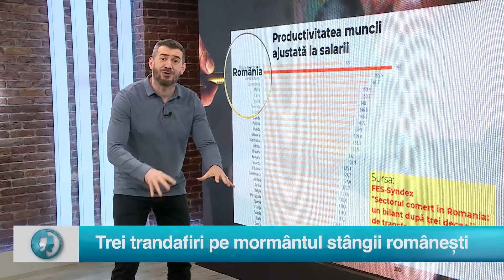Trei trandafiri pe mormântul stângii românești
Urmăreste-ne și pe:

Podcast Starea Nației Pentru sugestii și reclamații ne puteți găsi la
Telefon:
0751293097  (de luni până vineri, intre orele 9:00 – 18:00)

Pentru sugestii și reclamații ne puteți găsi la:

Telefon:
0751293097  (de luni până vineri, intre orele 9:00 – 18:00)